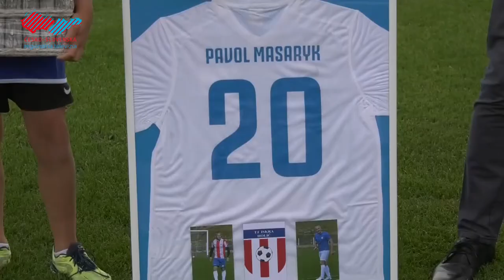Rozlúčka s holíčskou ikonou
S bohatou futbalovou kariérou sa pred zápasom Iskry Holíč rozlúčil jej zverenec Pavol Masaryk. Bývalý hráč Spartaka Trnava či Slovana Bratislava získal viacero tímových a individuálnych trofejí, dvakrát sa stal najlepším strelcom najvyššej súťaže a nebyť zranenia mohol byť aj členom Klubu ligových kanonierov.